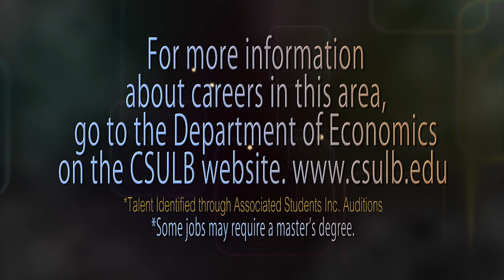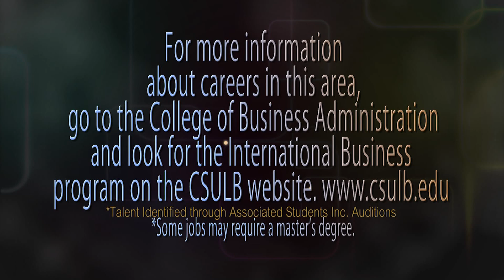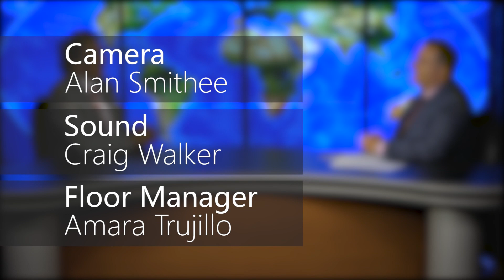Trade Talks Episode 6: Charting a Green Port’s Future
Thomas O'Brien, Executive Director of the Center for International Trade and Transportation, and Mario Cordero, Port of Long Beach Executive Director, discuss the technological shifts in the goods movement industry and the zero-emission goals that the Port is working toward. Cordero addresses how the Port of Long Beach is leading the nation in the implementation of environmentally sustainable infrastructure and technology, and how it is preparing for associated workforce and technological challenges.